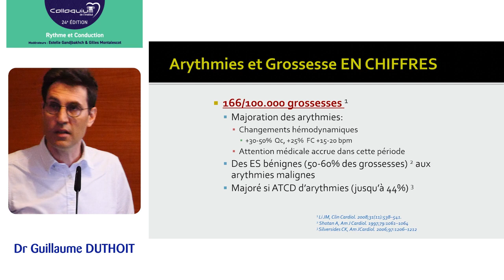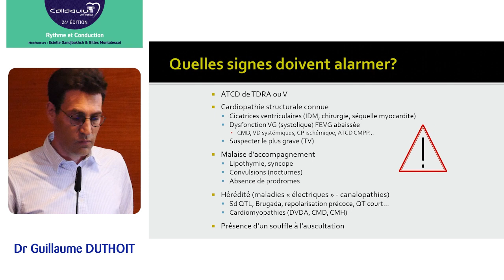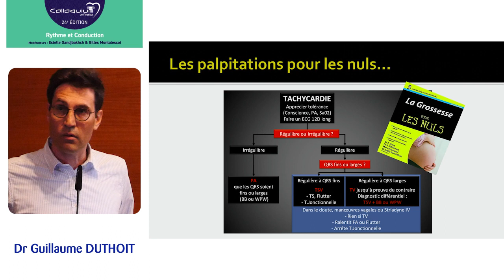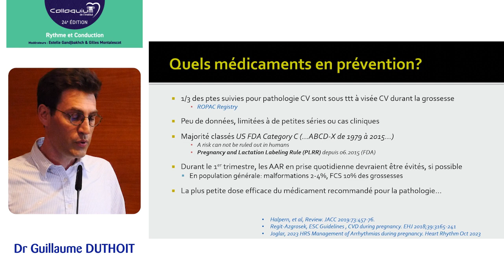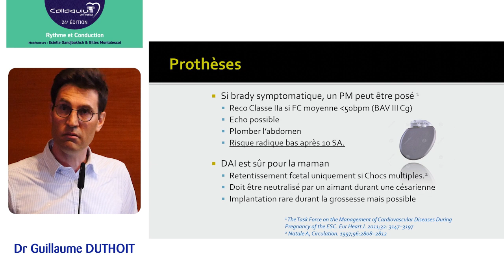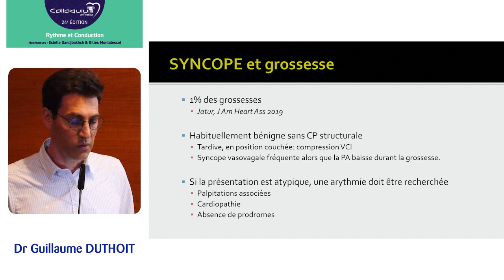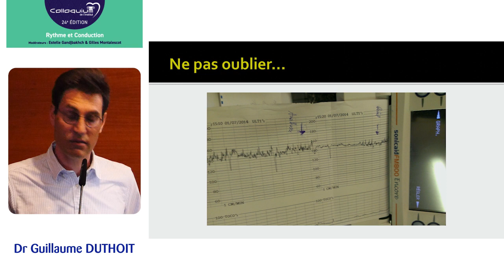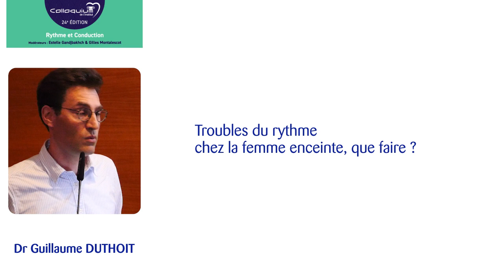24e Colloquium - 03. Troubles du rythme chez la femme enceinte, que faire ?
24e Colloquium de l'Institut « Rythme & Conduction » - 23 avril 2024

« Troubles du rythme chez la femme enceinte, que faire ? », présentation par le Dr Guillaume Duthoit (Institut de Cardiologie - CHU Pitié-Salpêtrière)